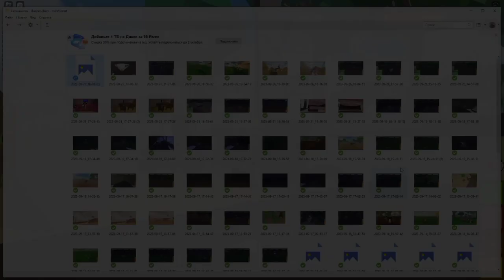hunting || Amazon Ascension Roblox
video about how I hunted lol